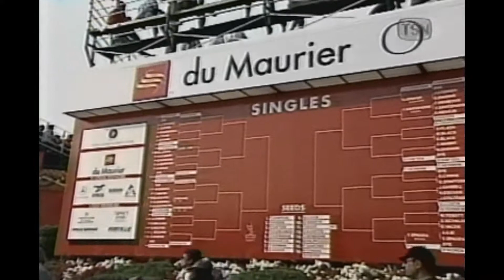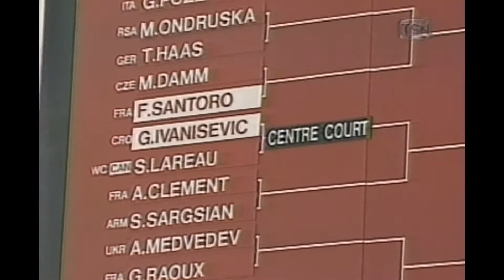Sébastien Lareau VS Goran Ivanišević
Watch Sébastien Lareau play against Goran Ivanišević's crazy fast serve in Toronto!